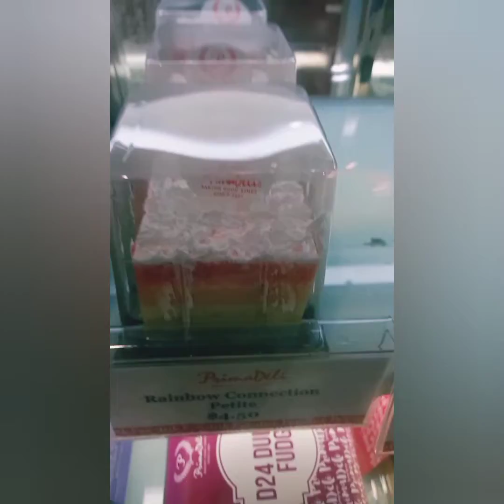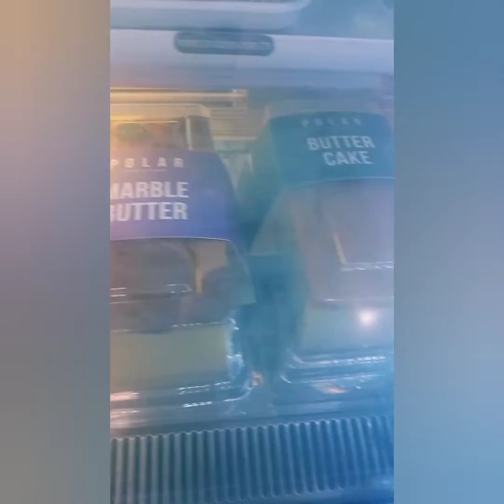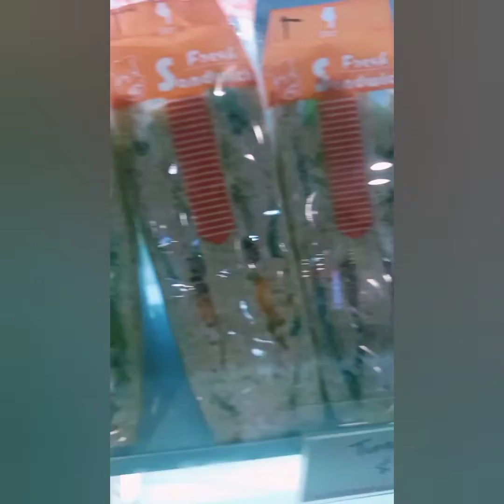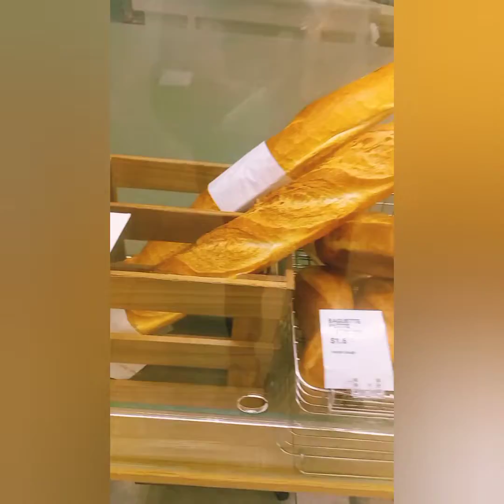Cakes,breads and sweet delicacies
Cakes,bread,and sweet delicacies